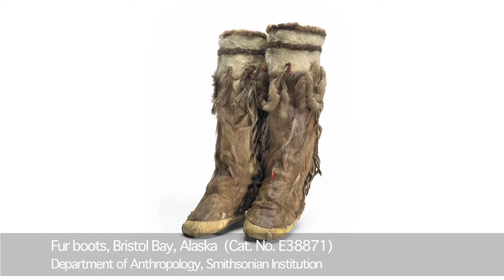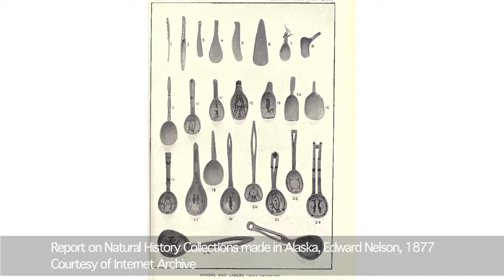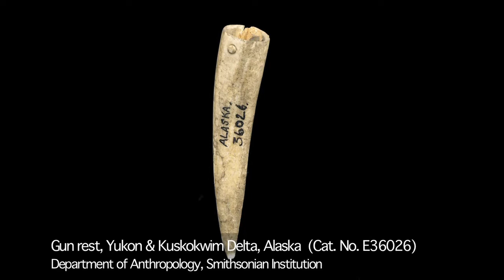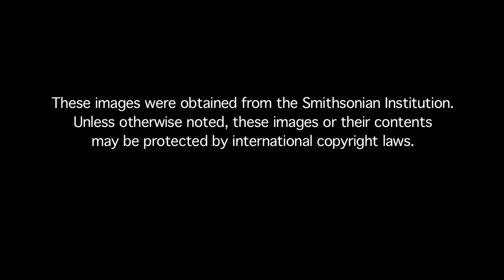William Fitzhugh - Edward Nelson's 1877-1881 Western Alaskan Expedition